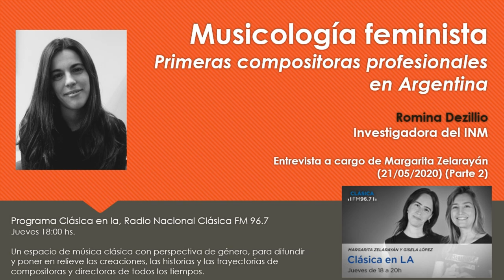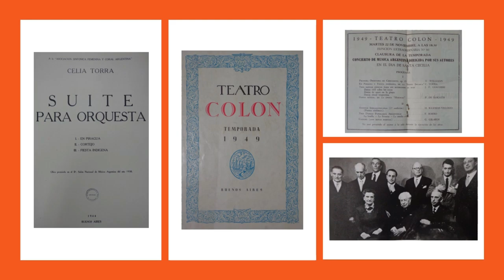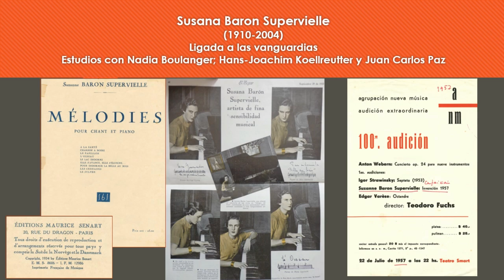Romina Dezillio Musicologia Feminista 2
Romina Dezillio
Musicología Feminista, parte 2: primeras compositoras profesionales en Argentina

Programa: Clásica en La
Conducción: Margarita Zelarayán y Gisela López